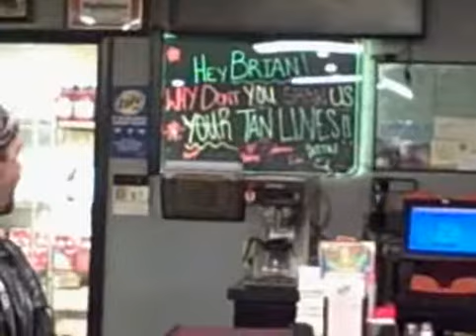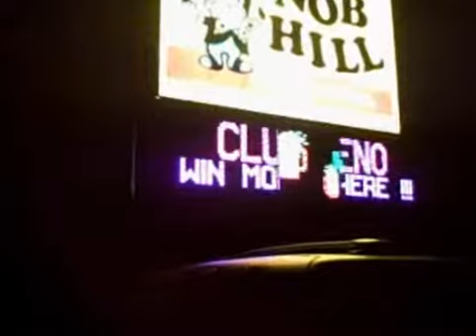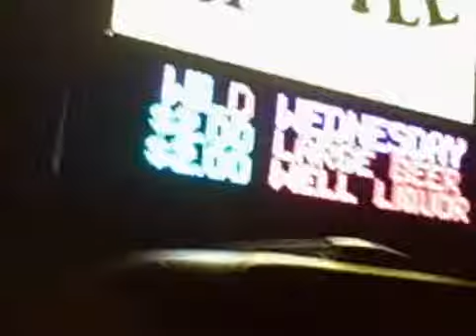Bronk Brothers - Nob Hill - Kalamazoo, MI - 9.19.09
Bronk Brothers after playing 2 nights at the Nob Hill in Kalamazoo. Saturday Night was a packed house and a party crowd...this is crazy after the band finally loaded out their gear!